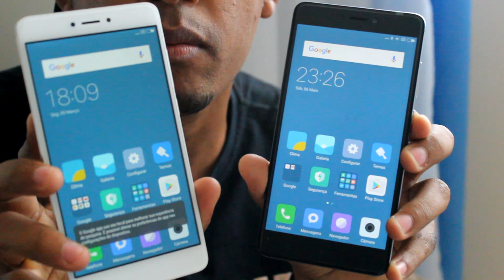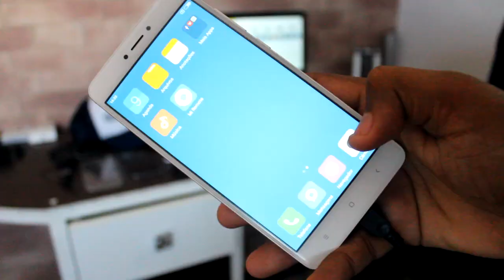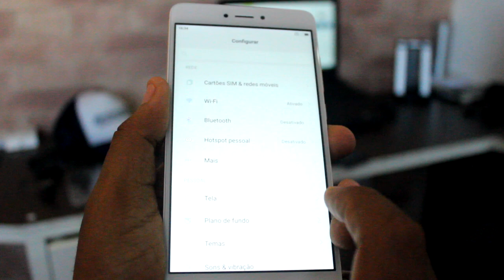REDMI NOTE 4X - NEM PARECE QUE CUSTA SÓ R$ 539,00